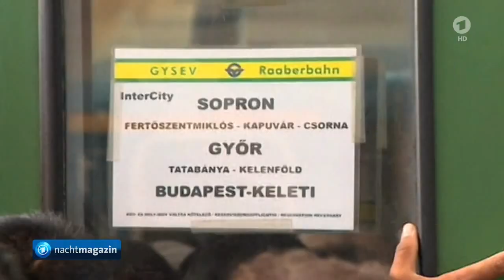We want to go to Germany – Die unendliche Geschichte – Nachrichten (11/16) 04.09.2015 Nachtmagazin